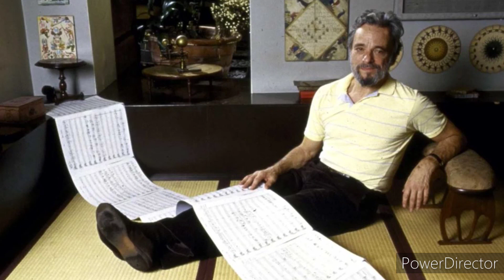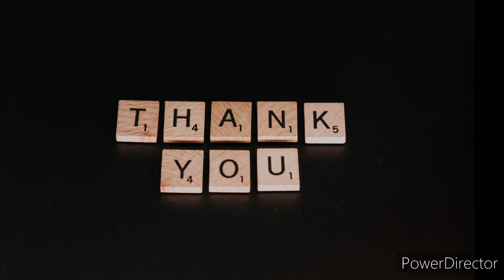Sondheim on Saxophones: A Musical Wake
I present to you, Sondheim on Saxophones: A Musical Wake. It seems appropriate to post this on a Sunday as that was his one of his favorite songs of his own works (his most favorite being Someone In a Tree from Pacific Overtures). I didn’t come to appreciate the song Sunday until just after his passing; much to my chagrin. I have included a program in the comments. This piece is quite long, but with a composer like Sondheim one seems to always have the tendency to want to include it all. I settled for just over twenty-minutes. I have listed a program in the comments for anyone interested in my thought process and/or the technical details. I want to thank my wife Kacee for all the love, support, and encouragement that she’s given me… that she always gives me! Also, a big thanks to all of you who allowed me to pester you with fragments of this piece as it’s developed (you know who you are). Lastly, I want those that have encouraged me within the Sondheim community; I don’t think I could have continued on this path without your blessing. It has been a labor of love and I am so proud and humbled to be able to share it with you. I hope you enjoy!